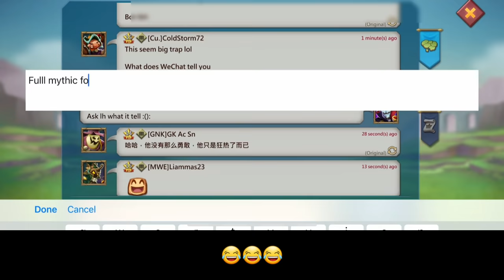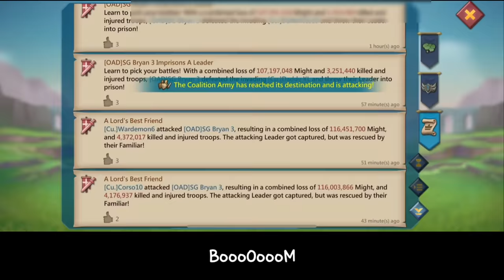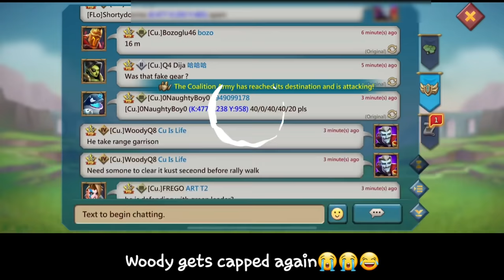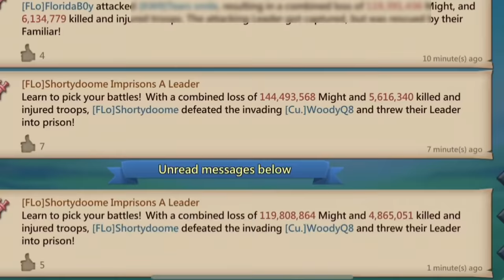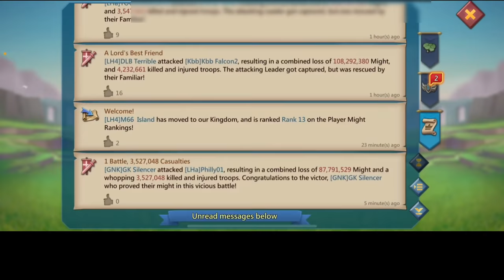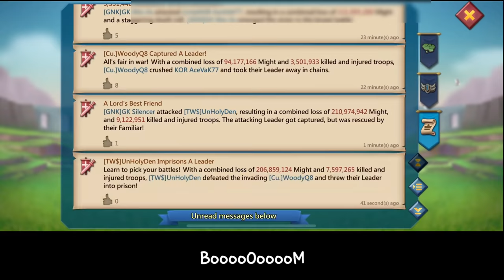WOODYQ8 GOT CAPPED & RALLIED - 1BILLION MIGHT TARGETS IN TROUBLE! - Lords Mobile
WOODYQ8 GOT CAP AND RALLIED OMG‼️

30% Points back every weekend！

HUAWEI APPGALLLERY:
1) Install HMS security if prompted for AppGallery to run
2) Register a Huawei ID account
3) If you need any helps or want to join the VIP club, contact AppGallery Team via discord